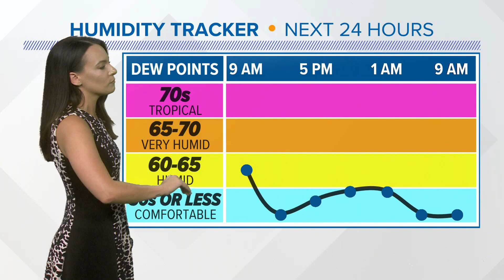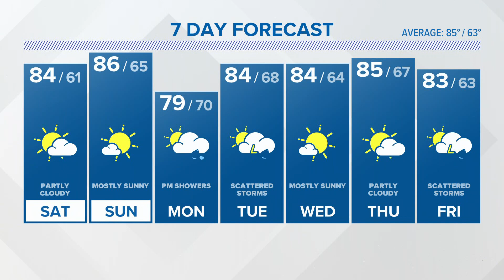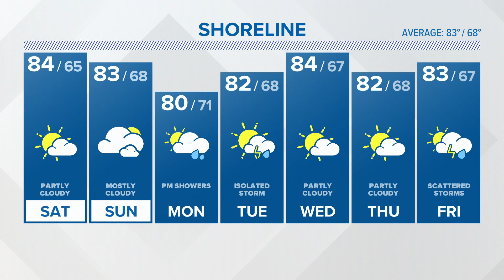CONNECTICUT FORECAST - Saturday, Aug. 5, 2023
FOX61 Meteorologist Rachel Piscitelli has a look at the weekend weather forecast.